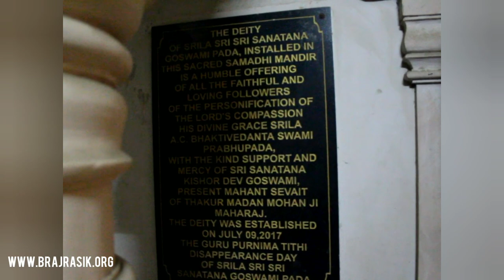Shri Madan Mohan Temple, Shri Sanatan Goswami Samadhi, Aarti - Feb 25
Shri Madan Mohan, Shri Sanatan Goswami Samadhi Arti - Feb 25, 2019.